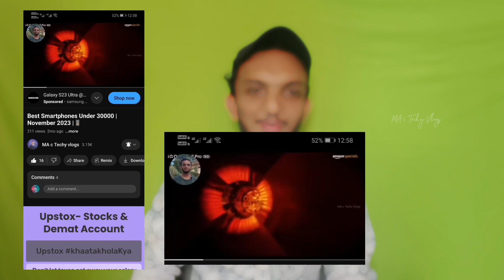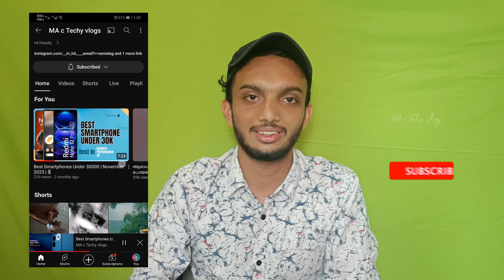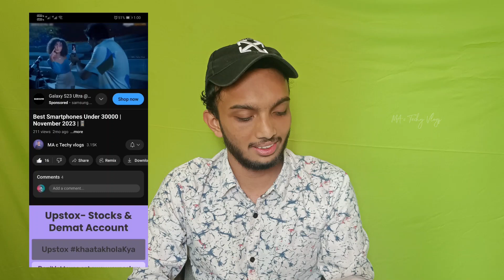99% ആളുകൾക്കും അറിയാത്ത youtube tricks|New youtube features you must need